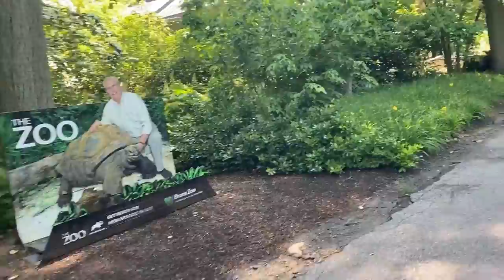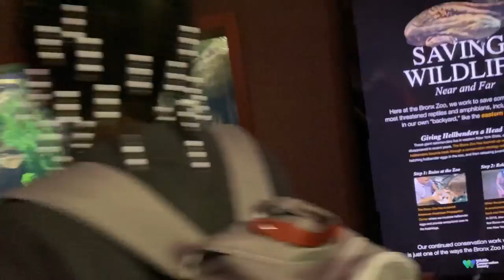A DAY AT THE BRONX ZOO!